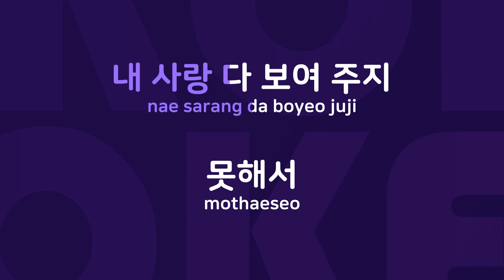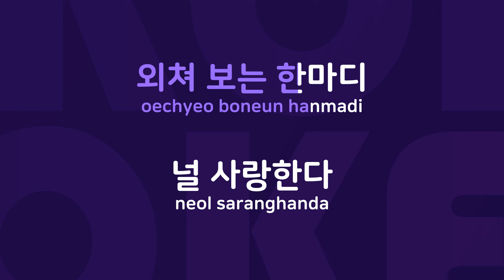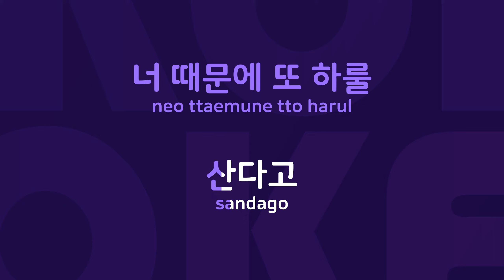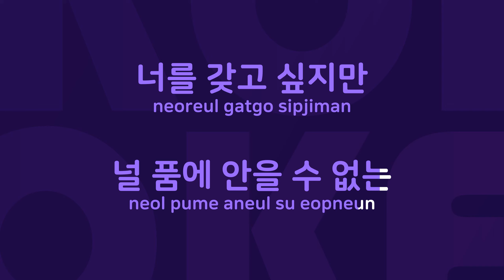미안하다 미안하다 : Originally Performed By 견우 Karaoke Verison